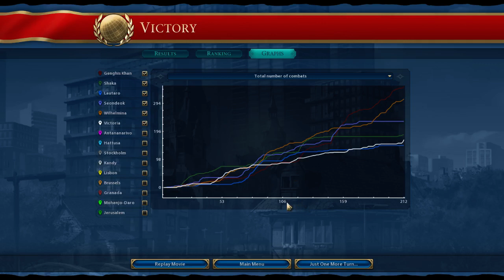CIV 6 Deity - Mongolia Domination, part 19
Let's play Sid Meier's Civilization VI (including Rise and Fall expansion), with Genghis Khan leading Mongolia, going for a domination victory.

Pangaea map, small size, standard speed. Deity difficulty.